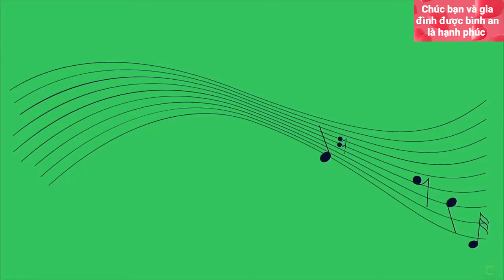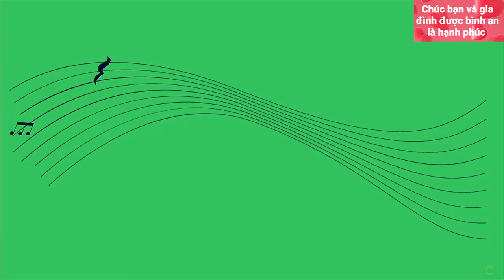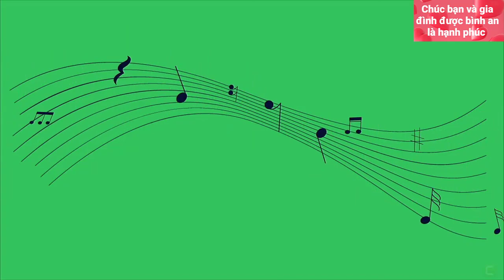25 Bản Nhạc Thư Giãn Trước Khi Ngủ Giúp Giấc Ngủ Sâu Hơn 02! - Relaxing Music Before Sleeping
Đăng ký Miễn Phí tại đây Theo những nghiên cứu của các nhà khoa học thì âm nhạc đã và đang đóng vai trò quan trọng như một công cụ để giúp giảm căng thẳng và thư giãn đầu óc. Một số loại nhạc như ambient và cổ điển có tác dụng xoa dịu. Tuy nhiên, những loại nhạc mà bạn thích cũng sẽ mang lại những lợi ích tích cực không kém.
Nhạc đi vào tai chúng ta dưới dạng rung động. Tai trong chuyển những rung động này thành tín hiệu điện. Tiếp đó, các tế bào thần kinh truyền những tín hiệu này đến các khu vực nhất định của vỏ não.
Các vùng chuyên dụng của não phát hiện các yếu tố khác nhau của tín hiệu (như giai điệu, cao độ, nhịp điệu).
Khi não bộ tổng hợp tất cả các thông tin này để bạn có thể cảm nhận được trải nghiệm nhạc, nó có thể ảnh hưởng đến cảm xúc và hệ thống cơ thể của chúng ta. Như:
Tăng cường sức khỏe tinh thần, giảm nhịp tim và mức cortisol
Giải phóng endorphin và cải thiện cảm giác hạnh phúc
Đánh lạc hướng cảm xúc, giảm mức độ căng thẳng về thể chất và cảm xúc
Giảm các triệu chứng liên quan đến căng thẳng.
Giảm kiệt sức
Giúp bạn dễ đi vào giấc ngủ hơn
Giảm trầm cảm
Giảm lo lắng ở trẻ em
Giúp mọi người đối phó với đại dịch
Cải thiện trí nhớ.
Hỗ trợ trị liệu
25 bản nhạc không lời thư giãn dịu êm trước khi ngủ. Giai điệu du dương, trầm bổng giúp chúng ta dễ dàng đi vào giấc ngủ hơn. 25 relaxing and soothing music without lyrics before sleeping, melodious, melodious to help us fall asleep more easily.
Let's enjoy great music after hard working days! listen to music for a beautiful life! Life is interesting when we are happy to enjoy what we have every day!